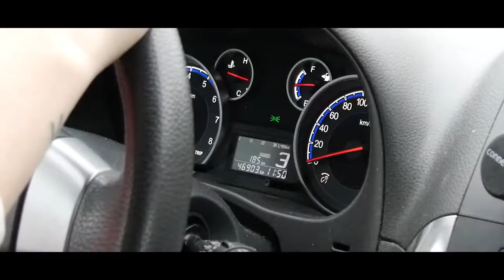B-Roll – Call me Benji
Shot on:
Panasonic Lumix DMC-G7 14-140mm